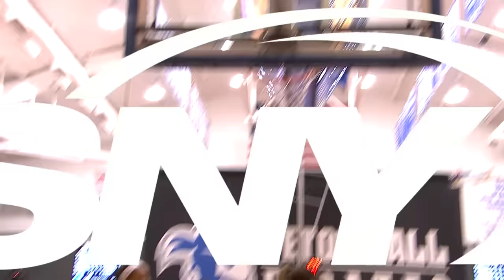Paige Bueckers scores season-high 32 points as UConn beats Seton Hall | UConn Highlights | SNY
After a slow start in the first, the Huskies took off in the second quarter behind Paige Bueckers season-high 32 points to defeat Seton Hall 83-59. Senior Aaliyah Edwards followed Bueckers with 17 points and 9 rebounds while freshman KK Arnold scored 15, going 4-6 from three.